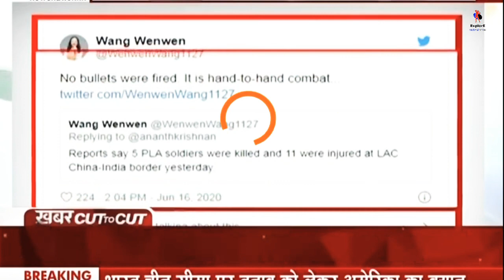India-China border dispute in Ladakh, Galwan Valley, Indian Territory | Indian army killed Chinese.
A military stand-off between India and China on their disputed border in the Himalayas has escalated into deadly clashes.

In 400 words, here is all the important background to help you understand what is going on.

What happened in the clash?

At least 20 Indian soldiers were killed in Monday night's incident. It happened in Galwan Valley in the disputed Ladakh region.

China accused Indian troops of crossing the border twice, "provoking and attacking Chinese personnel".

गलवां घाटी विवाद पर पूर्व सैनिकों ने बढ़ाया हौसला, कहा- चीनी सेना का मुंहतोड़ जवाब देने में सक्षम हैं भारतीय जवान

भारत-चीन सीमा के गलवां घाटी में सोमवार-मंगलवार को हुई हिंसक झड़प में भारतीय सेना के 20 जवानों के शहादत के बाद पूरा देश गुस्से में है। ऐसे में चीन को भी मुंहतोड़ जवाब देने का समय बताते हुए भारतीय पूर्व सैनिकों ने मजबूत सेना बताया है। पूर्व सैनिकों ने चीन के हरकत की कड़ी निंदा करते हुए पुरानी गलती को न दोहराने की नसीहत देते हुए भारतीय सेना के शहीद सैनिकों के प्रति गहरी संवेदना व्यक्त की है।

China India Border Dispute in Ladakh | Galwan Valley inside Indian territory | Indian army hit chinese.

लद्दाख में चीन भारत सीमा विवाद | भारतीय क्षेत्र के अंदर गैलवान घाटी | भारतीय सेना ने चीनी को मा
भारतीय क्षेत्र के अंदर लद्दाख गलवान घाटी में चीन-भारत सीमा विवाद | भारतीय सेना ने चीनी को मार डाला

China-India border dispute in Ladakh Galwan Valley inside Indian Territory | Indian army killed Chinese